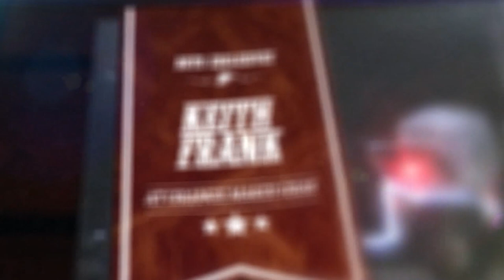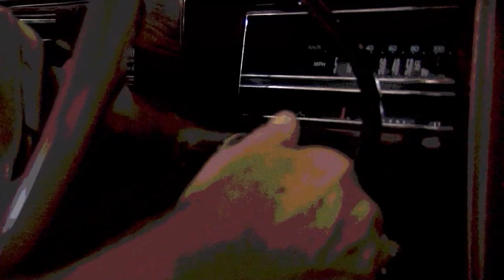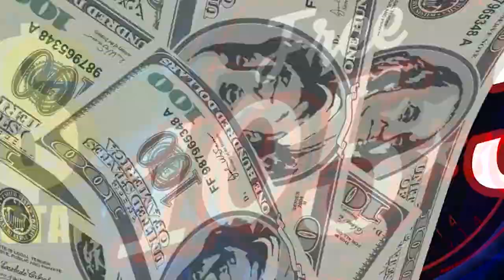Keith Frank and the Soileau Zydeco Band live in Orange, TX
Keith Frank and the Soileau Zydeco Band live at Riverfront Park in Orange, TX!  Exclusive concert footage captured by King of the Road Productions for the King of the Road Show HD on Fox 4 KBTV & The CW!